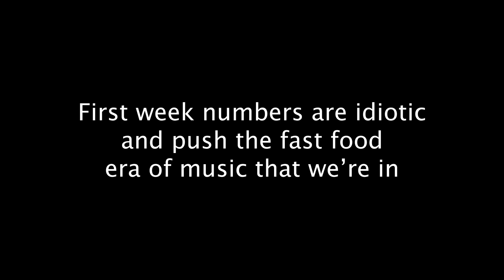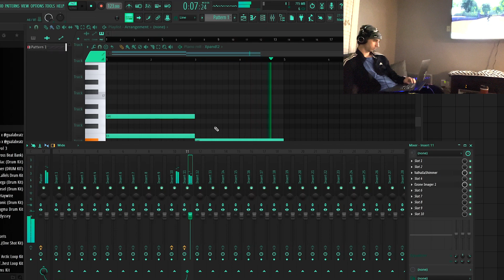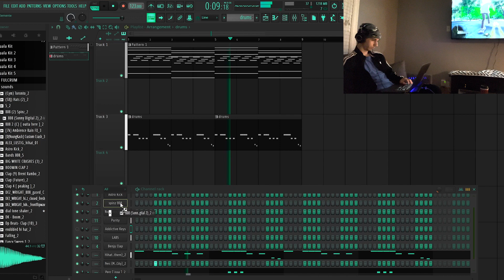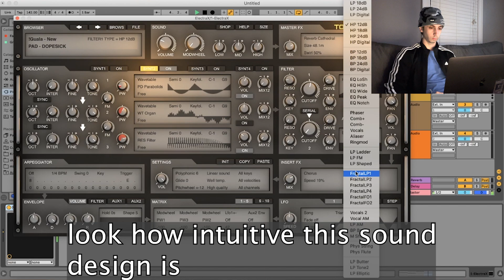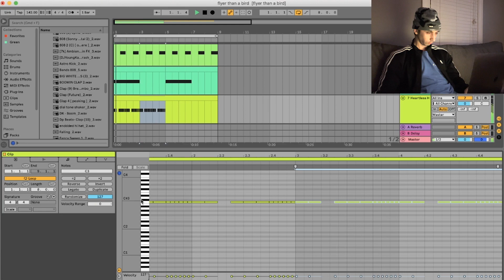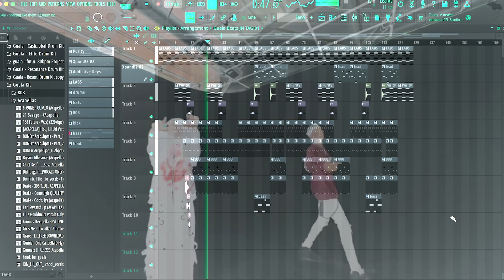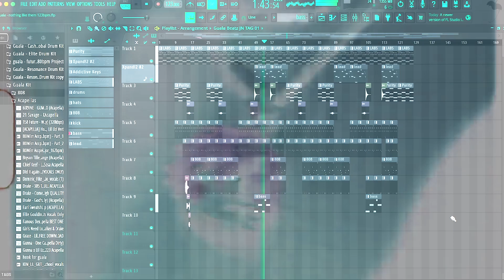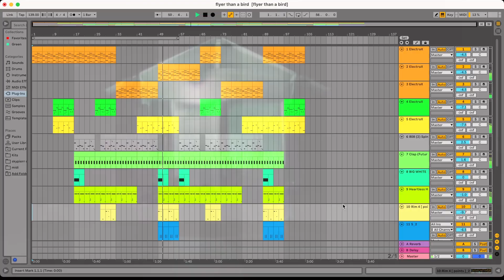How to Make a SoFaygo Pink Heartz Type Beat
Kits: CashGlobalKits.com

Mixing tutorial
How to mix beats
How to mix a beat
Making a beat
Making beats
How to make a beat fl studio
How to make a beat in fl studio
Fl studio tutorial
Fl studio beat tutorial
How to make a beat
Guala Beatz
Guala Beats
Cash Global
Cash Global Records